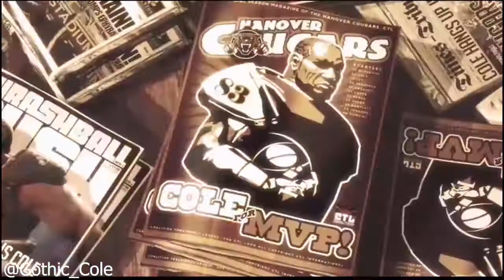Gears Of War| Cole Train Edit Baby WHAOOOOOO!!!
When i was a little kid like in 4-5 grade i saw one of my favorite games Gears of War 3. I play Call of duty Mordern Warfare 3, Halo,3 Battlefield 3,, Farcry 3. Funny part is about all of them that i got games with 3 in it lol
Gears of war will still be my favorite till the end i wanna say thanks to Epic games for a one hell of a game . Ande Cole Train the only Cog i played the most in all gears games. "No Body play this game like me Nobody!"
Social Media and Stream:
Game : Gears of war 1,2,3,5